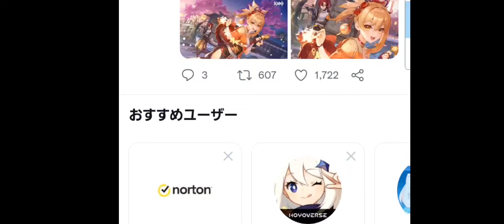【原神MAD？】平蔵君のスタンプ追加に少し駆け抜けてしまった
はい。スタンプ追加来ましたね、死にましたね、可愛いですね
特に中身は無いですけど作りました

まだ平蔵君とデートはしてません。が聖遺物厳選始まりました、さぁ地獄の始まりだ……

話はところ変わって、この間マルチしてたら皆平蔵君にキャラを変更してくれて尊死しました。過呼吸+酸欠で頭が痛かったのが記憶に残ってますね、はい

【追記】ふと見直したら全然駆け抜けてなくて笑いました